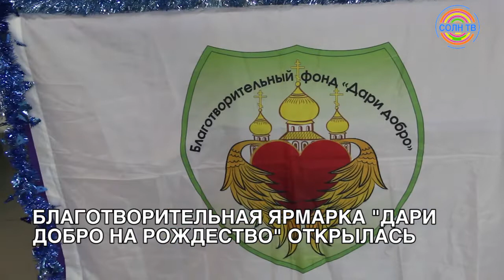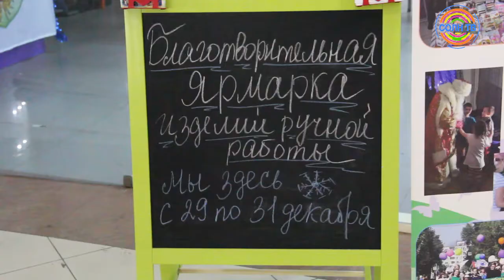В Солнечногорске с благотворительной ярмарки выручат средства нуждающимся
Благотворительная ярмарка "Дари добро на Рождество" открылась на 2-ом этаже ТЦ "Солнечный". Она продлится до 31 декабря. Здесь можно купить hand-made украшения для дома. Все вырученные средства отправятся на помощь нуждающимся семьям.